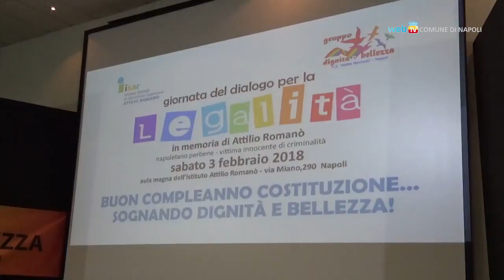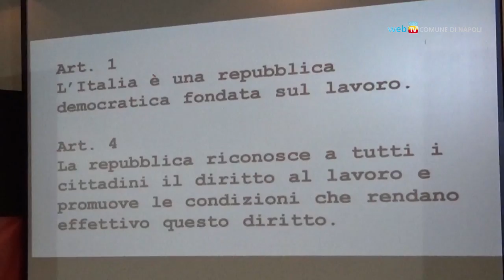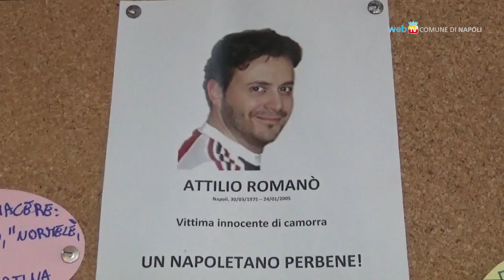Per Attilio Romanò, a Miano i ragazzi parlano di legalità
A Miano la 'Giornata del dialogo per la legalità' in memoria di Attilio Romanò ha visto tantissimi studenti e rappresentanti delle istituzioni confrontarsi sui diritti e i valori della Costituzione.